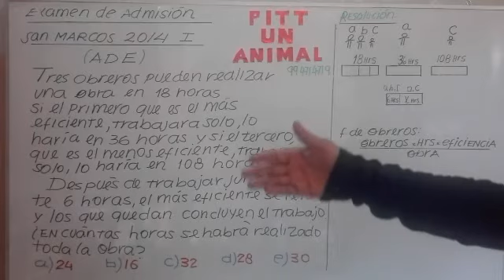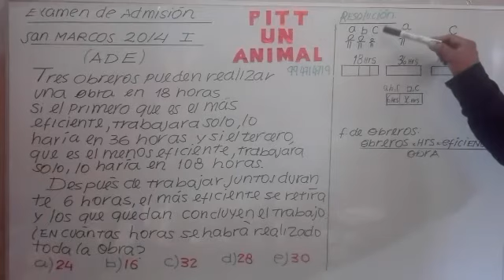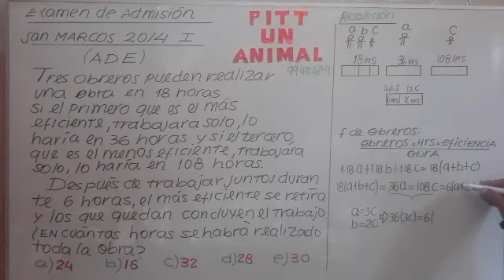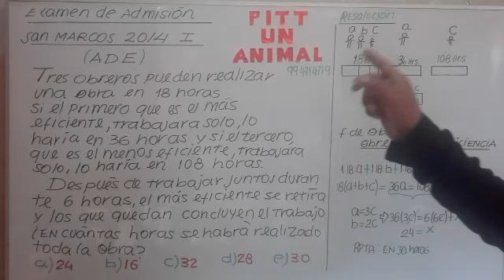REGLA DE TRES COMPUESTA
EXAMEN DE ADMISION UNMSM 2014 I